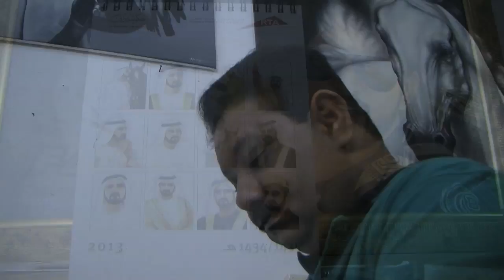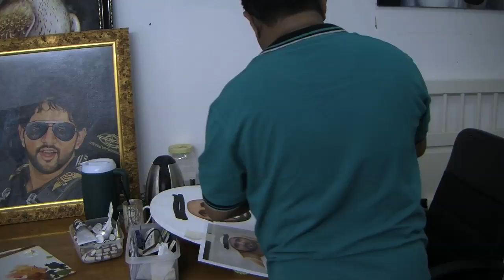Dubai cab driver revealed as talented artist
Dubai cab driver revealed as talented artist. Years of perseverance have finally paid-off for 39-year-old cabbie Hamza Erimakunnath, as the Dubai Roads and Transport Authority have used his art for their 2013 calendar.